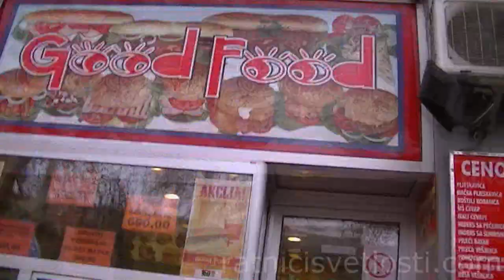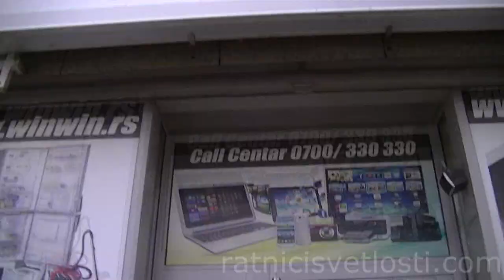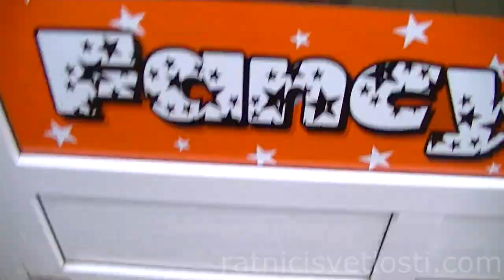WINWIN.RS PORUDŽBINA TP LINK-A ZA MOG ĆALCA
Išli smo u win win prodavnicu u Jevrejskoj ulici u Novom Sadu da pokupimo porudžbinu koja nam je stigla - tp link za mog ćaleta
PRATITE NAS NA: